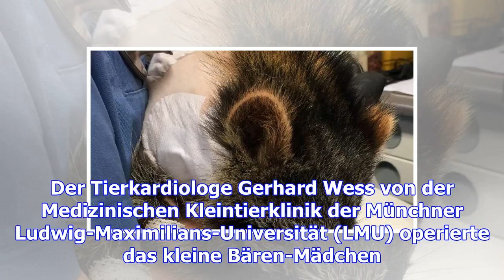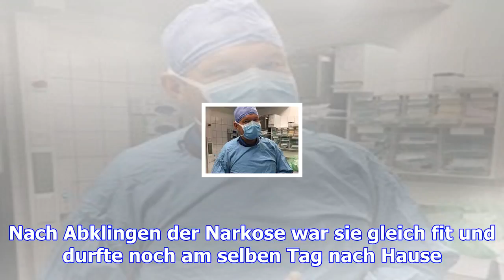Waschbär "jacky" hat jetzt einen herzschrittmacher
Einem erst sechs Monate alten Waschbären mit Wohnort in Rheinland-Pfalz ist ein Herzschrittmacher ei...